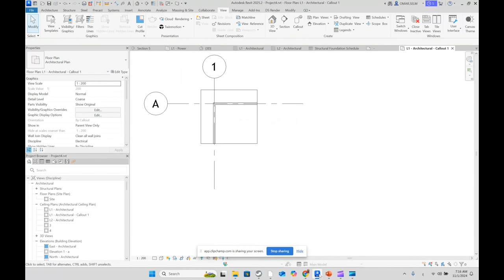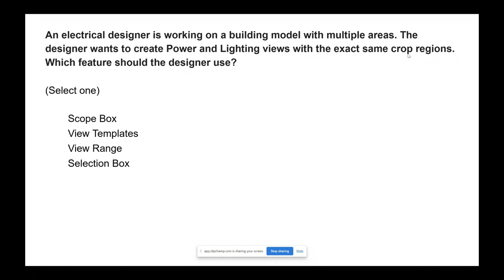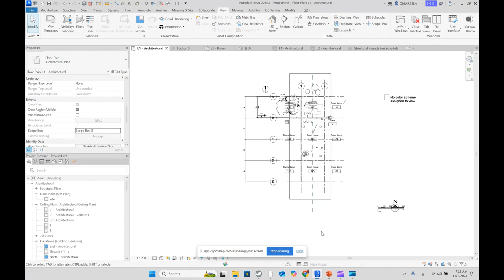حل اسئلة الريفيت What is the hosting type of the lighting fixtures